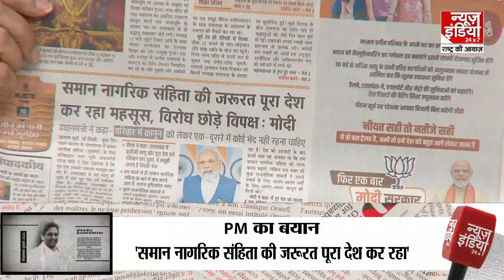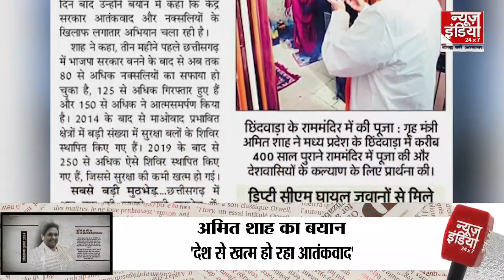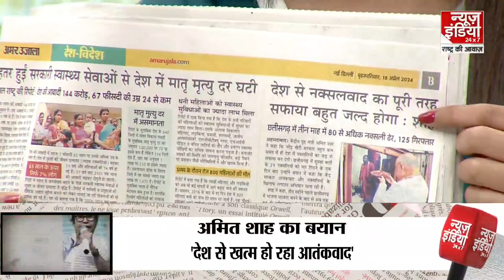UCC को लेकर PM मोदी का बड़ा बयान, देश को इस कानून की है जरूरत | PM MODI on UCC | Loksabha Election